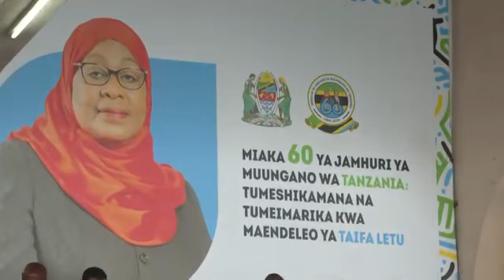Watch How President Ruto arrived in Tanzania To attend the 60th Anniversary Celebrations.